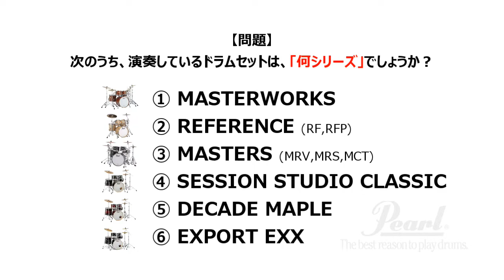PEARL DRUMS "SNSフォローありがとうキャンペーン!! 動画見て答えよう「このドラムセットは何シリーズ？」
PEARL DRUMS "SNSフォローありがとうキャンペーン！！
クイズに答えてパールオリジナルグッズをゲットしよう！

応募方法はこちら！